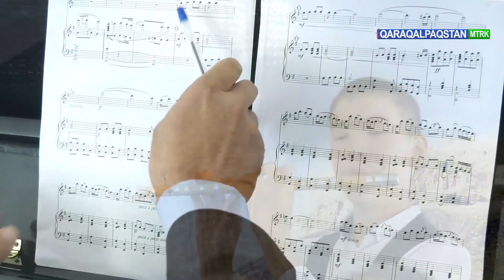Nay áspabı haqqında